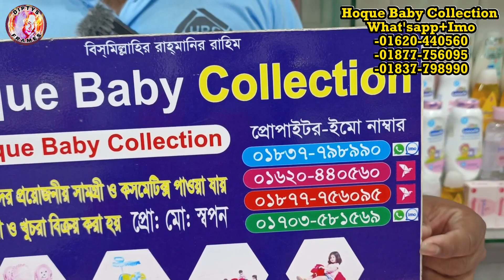নিউবর্ন বেবি ও মায়েদের A2Z কালেকশন | New bron baby summer products | Newborn baby mother product